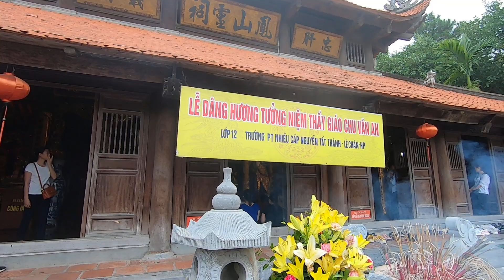TRƯỜNG TRUNG HOC NHIỀU CẤP NGUYỄN TẤT THÀNH QUẬN LÊ CHÂN THÀNH PHỐ HẢI PHÒNG LÀM LỄ DÂNG HƯƠNG